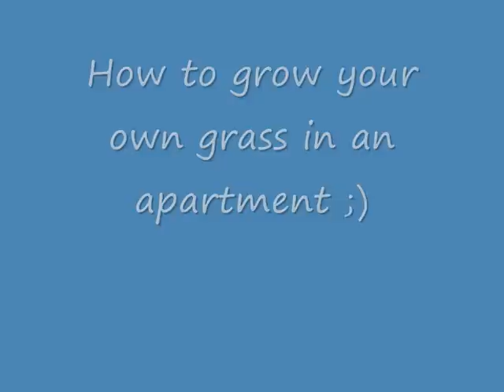How to grow your own 'grass' in an apartment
Kitty Corner 101